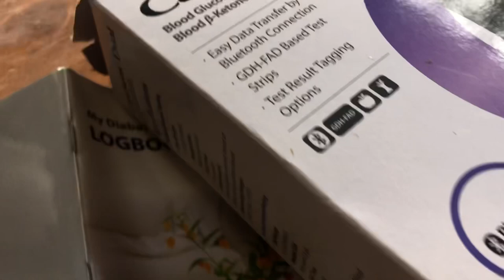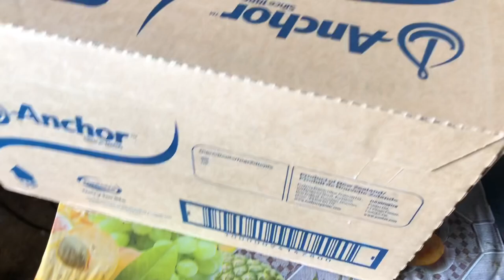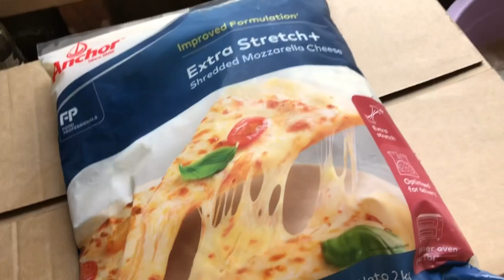Red red wine 🍷 Tonga another beautiful day in the life